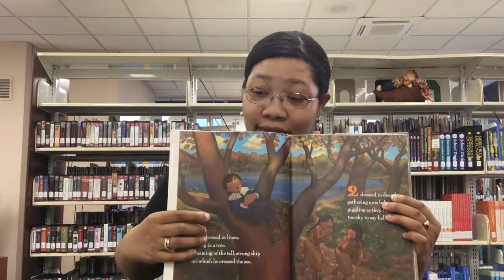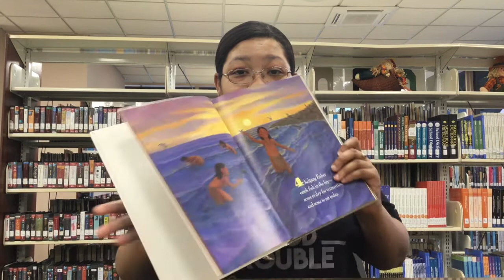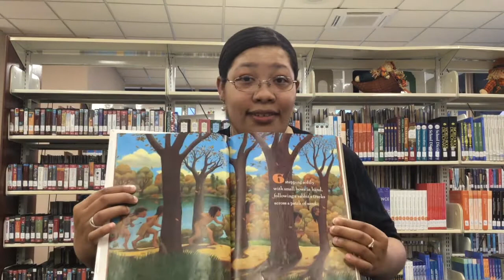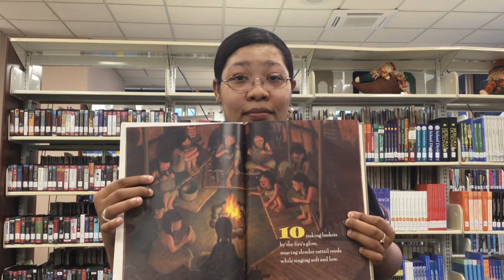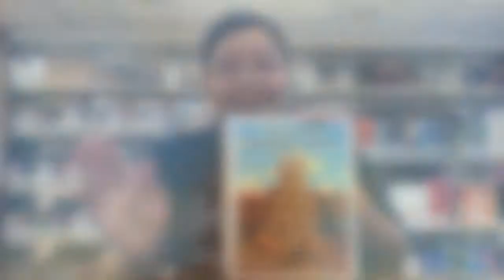This First Thanksgiving Day by Laura Krauss Melmed and illustrator Mark Buehner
A beautiful picture book with vibrant illustrations that include a counting story that celebrates the very first Thanksgiving Day. Follow the Pilgrim and Wampanoag friends as they prepare for a great feast. From one dressed in linen to ten making baskets, this rollicking verse shows Wampanoag and Pilgrim friends preparing for and sharing a wonderful Thanksgiving feast. An entertaining story for children to read again and again, This First Thanksgiving Day will warm and enrich everyone's holiday season!